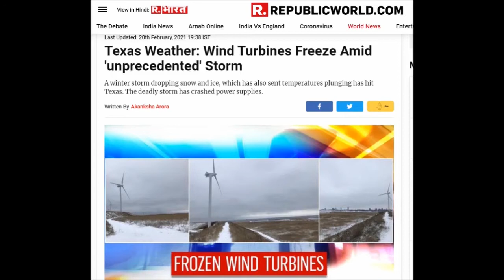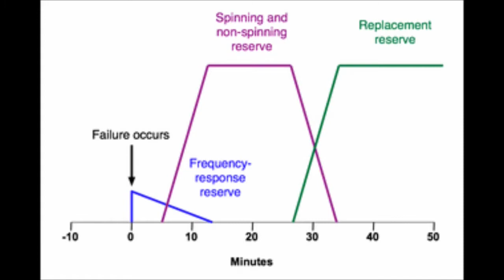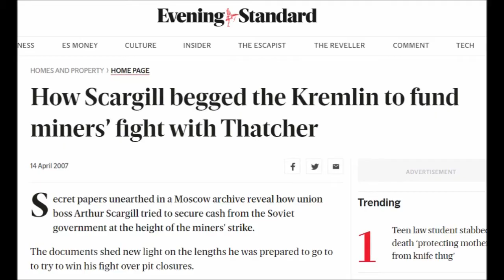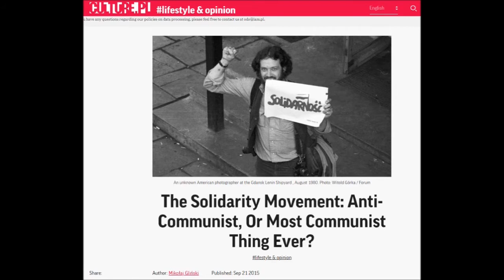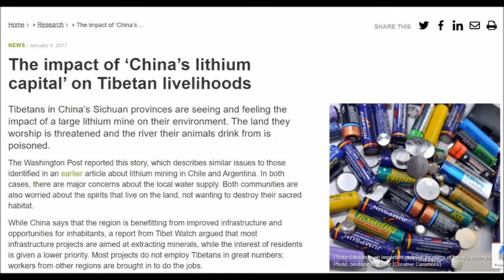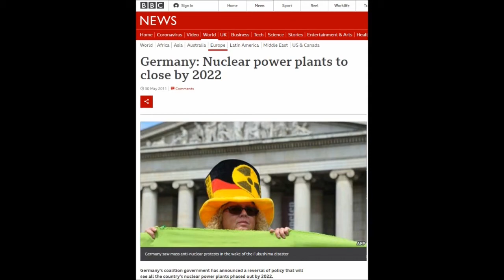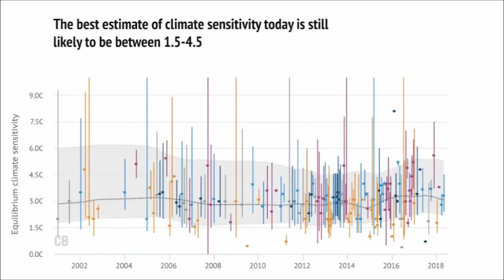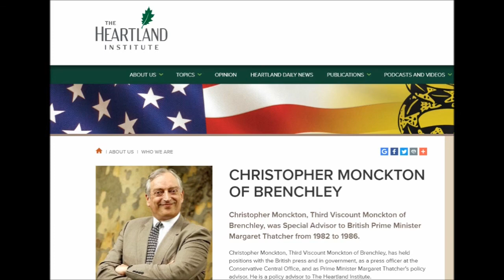Watermelon Politics (With Lord Christopher Monckton)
Watermelon Politics: Green On The Outside, Red On The Inside. Best describes the Green Agenda that we see in the West, a plan to deindustrialize the First World and lead us on to a path of poverty and strife.

Christopher is a prominent British public speaker and is known for his work as a journalist, Conservative political advisor under Maggie Thatcher, a UKIP political candidate, and for his invention of the mathematical puzzle Eternity.

In recent years Christopher’s public speaking has garnered a lot of worldwide attention due to his interesting and “controversial” take on climate change and for his strong views on the European Union and various social policies.